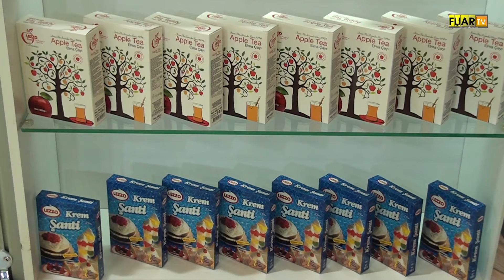TÜYAP WORLD FOOD FUARI - LEZZO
İstanbul ili Çekmeköy İlçesinde faaliyette bulunan LEZZO Genel Müdürü Sn. Mehmet Ali YAPAR, başarı ve faaliyetlerini TÜYAP WORLD FOOD FUARI firma standında, Fuar TV muhabirimiz Cemal YERGİN' e anlattı.